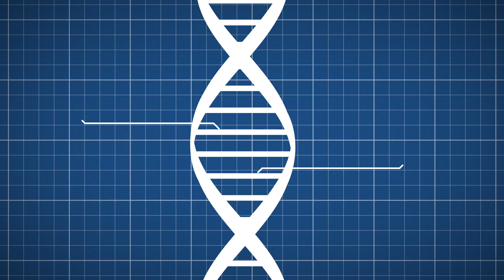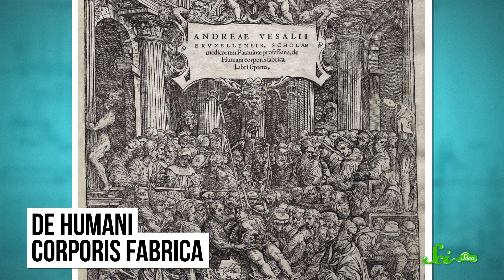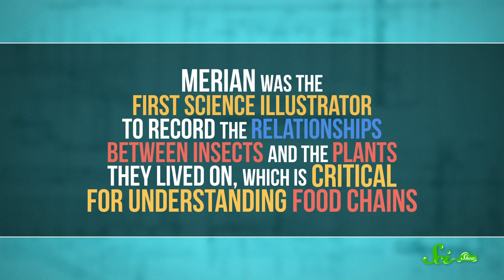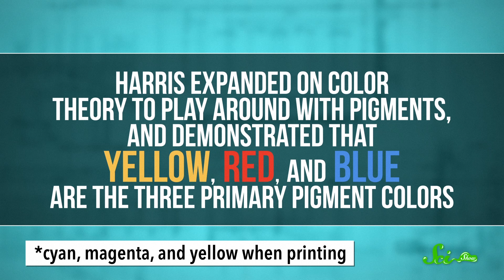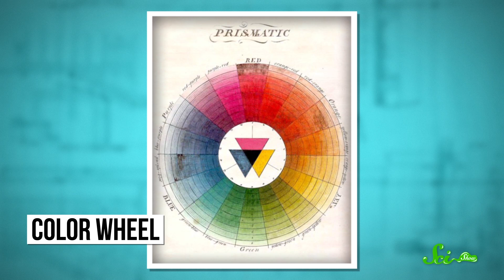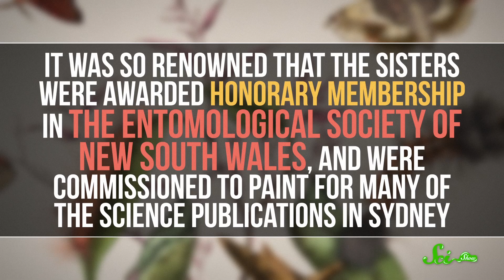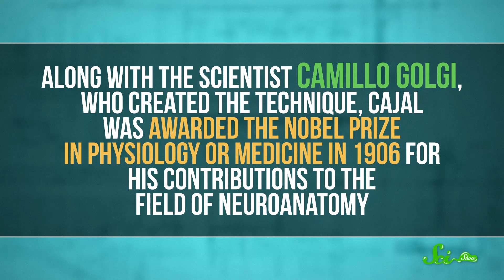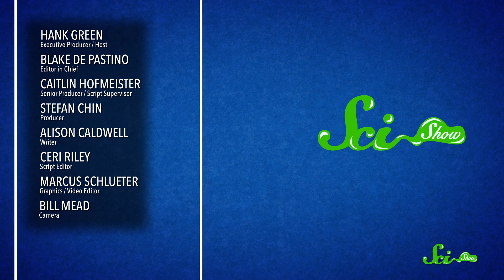7 Science Illustrators You Should Know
Long before we had cameras scientists still needed visual documentation—enter the science illustrator!

Sources:
Vesalius